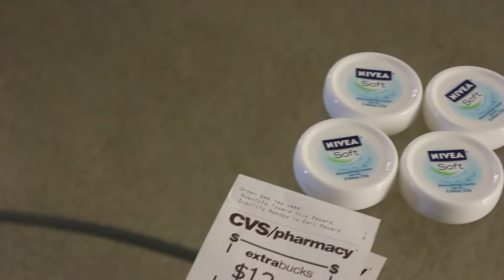Spend $18 At CVS and Receive $54 back ****Deal no longer works*** :(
Nivea deal at CVS. I spent $18 and got $54 back in store credit. This was a $36 moneymaker!